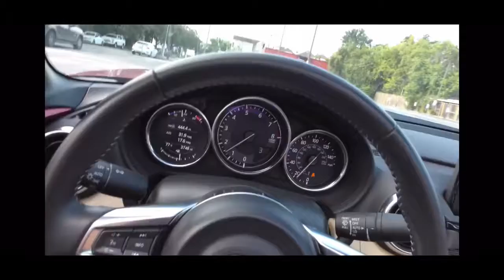Scotty Kilmer pro manual driver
Scotty Kilmer moving fuck me driving manual pro $100,000 tools drunk af 2001 a space odyssey 94 celica fuck American cars ring that bell